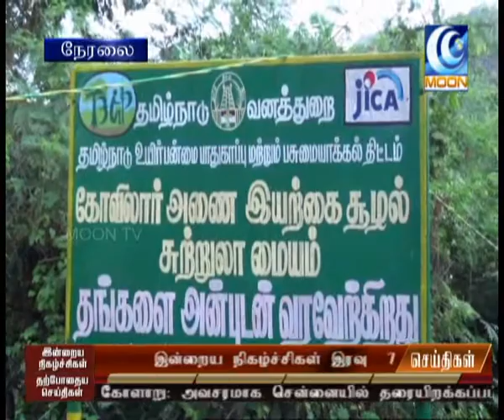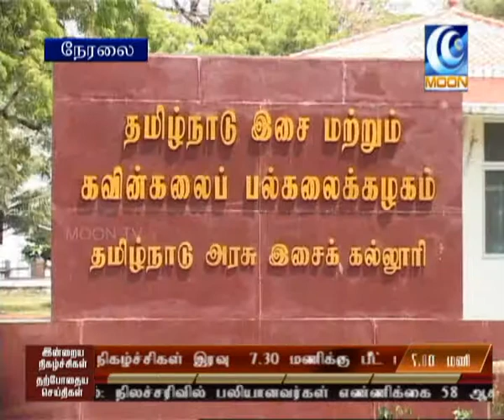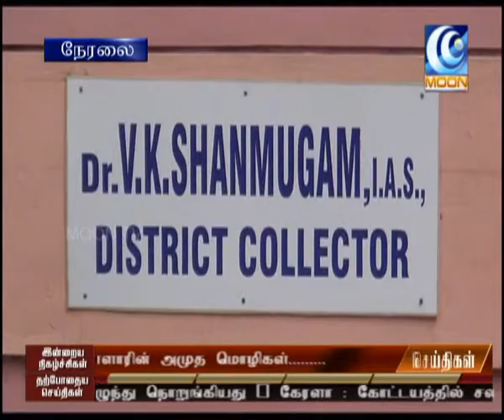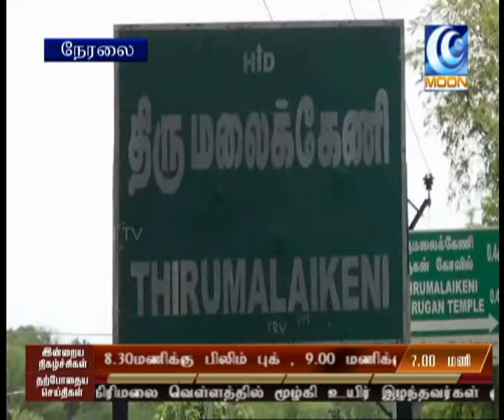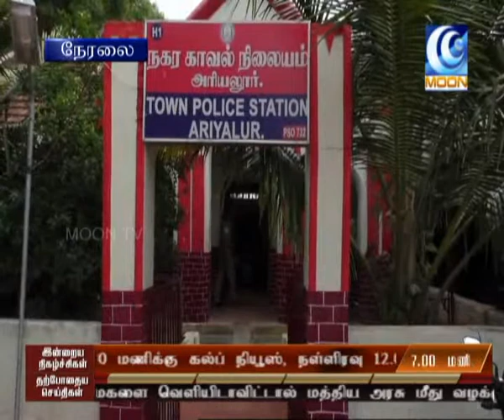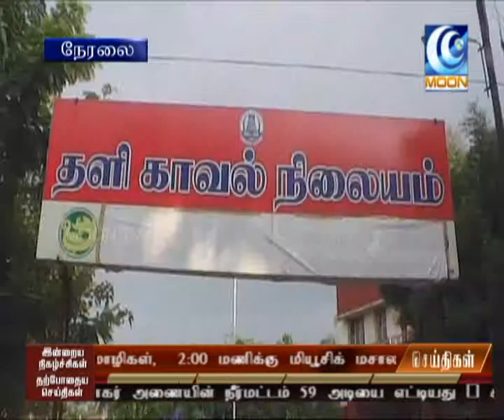News | Moon TV | 19 05 2015 | 7pm(LIVE)